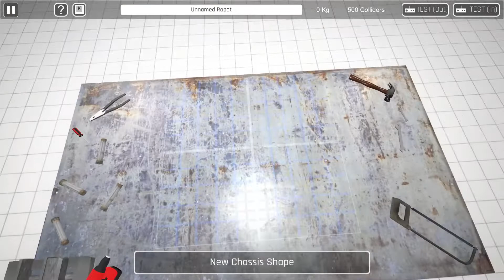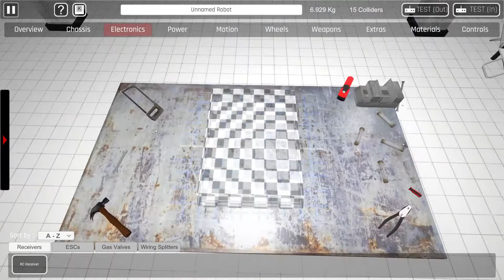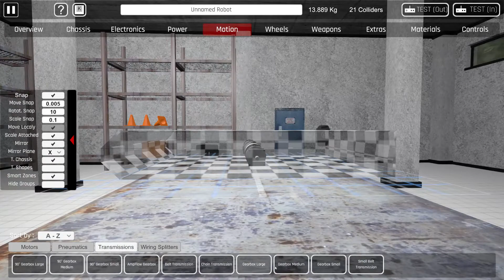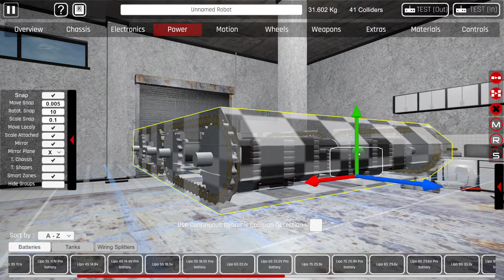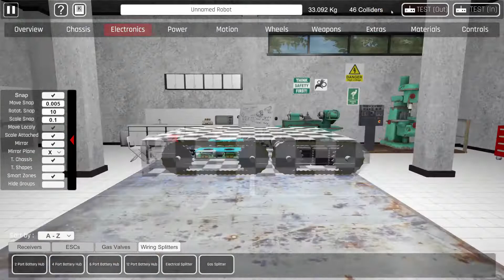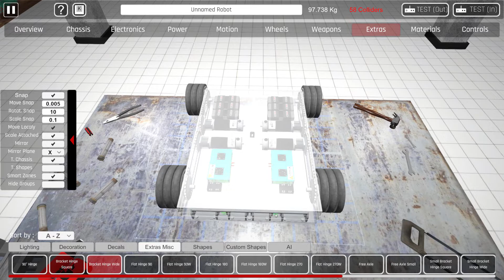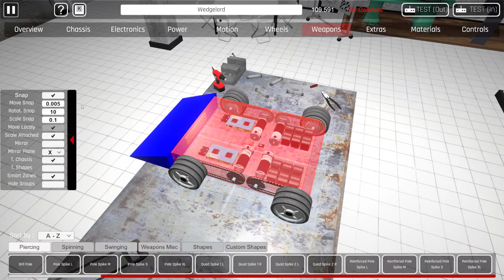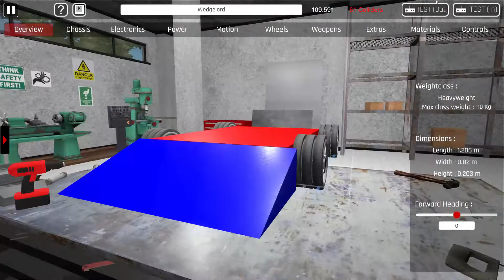Robot Rumble 2: First Robot build tutorial (May 28th build)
Welcome! today I am going to give a simple tutorial on how to make a robot in the May 28th build of Robot Rumble 2!

Join the RR2 discord! stay up to date on builds, fight other people's robots, get help with building, chat with others, and more!